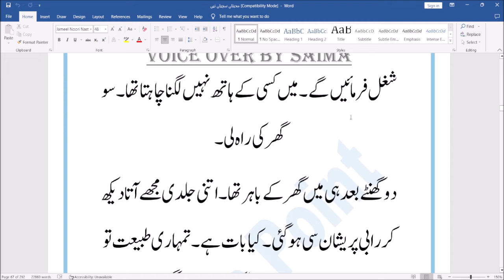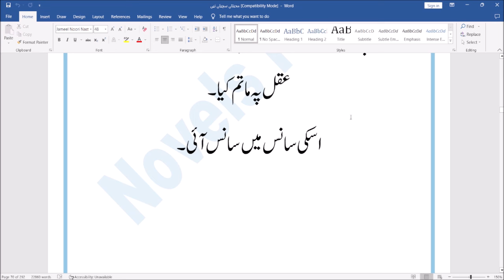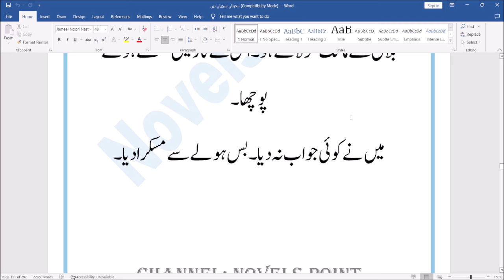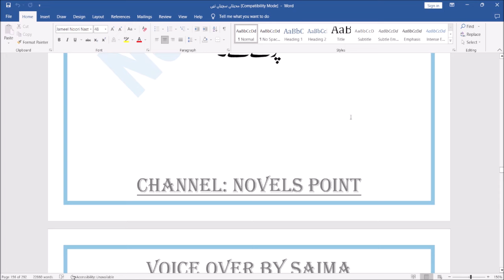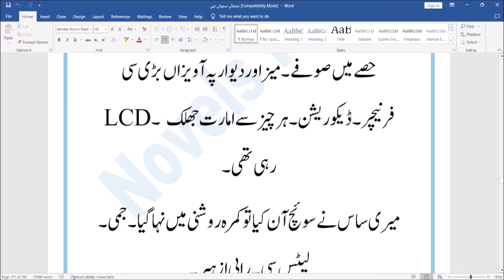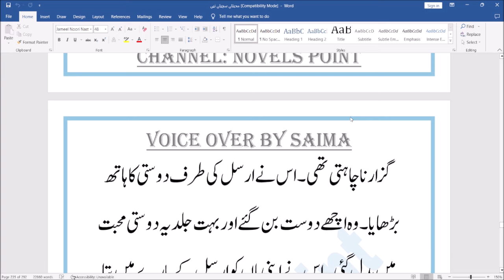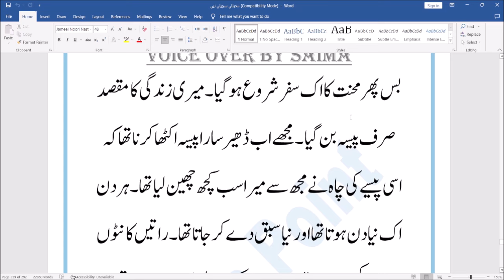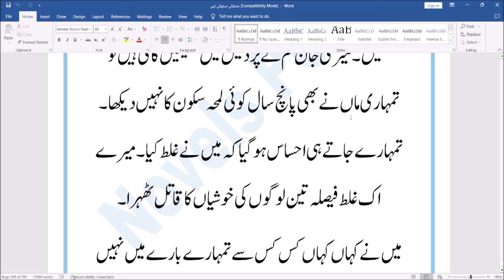Sachiya Mohabbatan Complete Urdu Novel | Romantic Novel | Novels Point